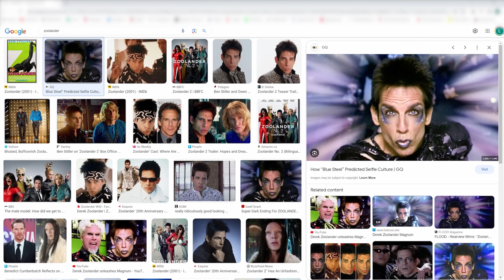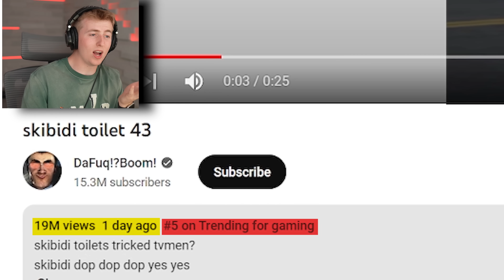WHAT IS SKIBIDI TOILET!?!? (All Episodes)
I keep seeing these skibidi toilets pop up everywhere so decided to do some research and figure out what all the hype is about.